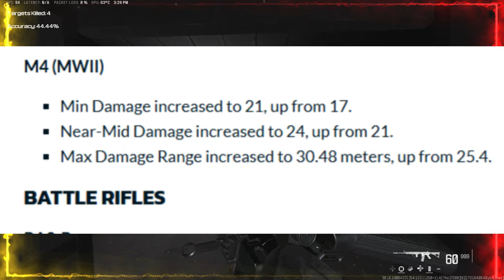new *BUFFED* M4 loadout is AMAZING in Warzone 3 (META)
M4 got a buff in season 5 in warzone 3 it's the best AR on Rebirth Island. BROKEN M4 Loadout in MODERN WARFARE 3 / new M4 Class Setup in MW3!